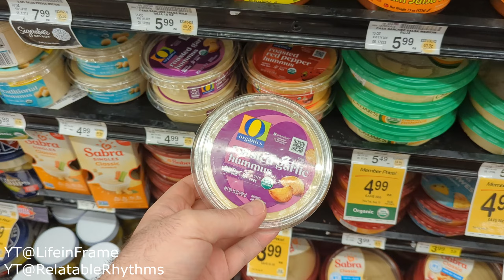Light Up The Night (Summer of Suno 2 - Doordash song)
(Update) I ended up being one of the winners of the Summer of Suno 2 contest! I imagine this video may appear on Suno in a couple of days!

I put this together for the Summer of Suno 2 music contest. Yes they wanted me on camera and encouraged me to sing the song that i made. I did my best with what I had. I actually have 2 other songs that I intended to produce for the Summer of Suno 2 but ran out of time to put them together. They may be coming here soon.